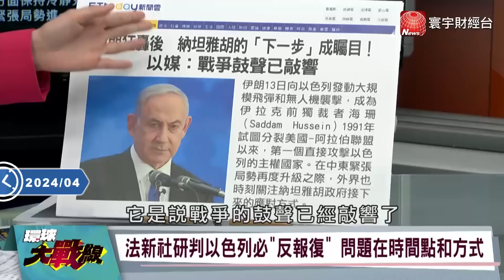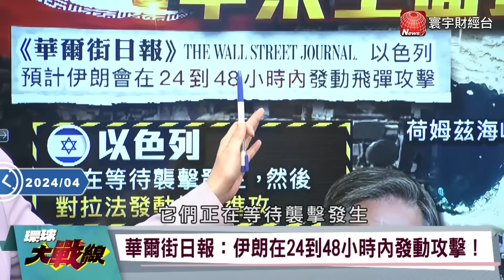【精選】納坦雅胡「不甩歐美相勸」夜襲報復伊朗！瞄準「核子重鎮」開轟 伊朗怒回：若擊中將發展核武｜環球大戰線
(00:00:00) 伊朗高超音速導彈命中！美以不敢報 蔡正元驚爆：以色列無法立即反擊內幕
(00:16:59) 伊朗突襲以色列 以哈戰爭再擴大？ 他嘆：還是中國大陸有「先見之明」
(00:32:55) 英德外長苦勸納坦雅胡放下仇恨 烏軍王牌旅前線抗命 不知為何而戰
(00:45:21)伊朗最高領袖宣戰！準備對以色列復仇 納坦雅胡血洗齋戒月 犯了眾怒